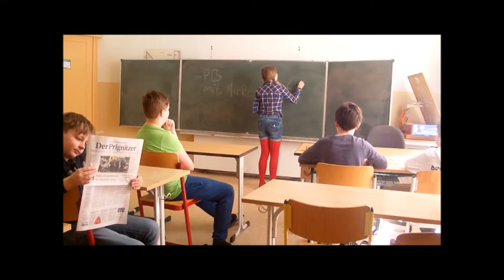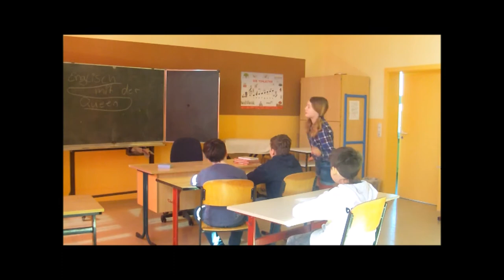Lehrer als berühmte Personen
Dies ist das Ergebnis des diesjährigen Videoworkshop der Klasse 5/6 der Grundschule Berge. Ich denke das sich das Ergebnis sehen lasssen kann und dies Schüler_innen ein dickes Lob verdient haben.